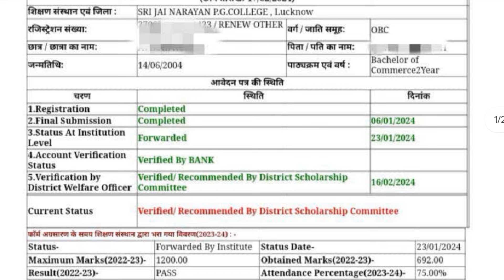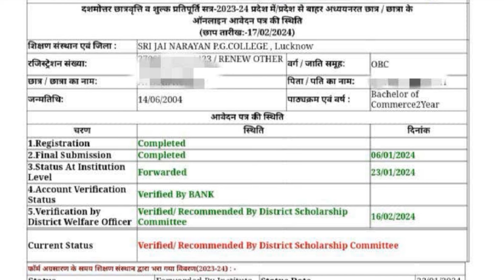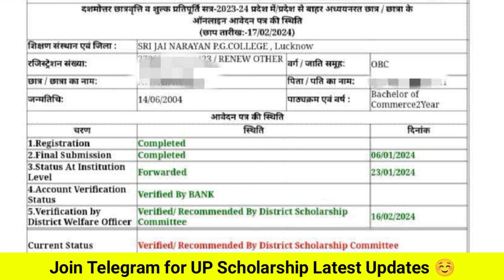Post Matric Status 2023-24 VERIFY ✅ हो गया | UP Scholarship Status 2023-24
UP Scholarship 2023-24 Status Problem | All Solution | UP Scholarship Status 2023-24 Problem

up scholarship status suspect message

up scholarship status suspect message 2023-24

up scholarship status rejected by district scholarship committee

up scholarship status rejected by district scholarship committee 2023-24

up scholarship rejected by district scholarship committee solution

up scholarship form rejected by district scholarship committee 2023-24

up scholarship status response pending by pfms 2023-24

up scholarship response pending by pfms

up scholarship pending at district scholarship committee 2023-24

up scholarship enrollment/rollnumber/marks not matched with university uploaded data

up scholarship enrollment/rollnumber/marks not matched with university uploaded data 2024

up scholarship enrollment/rollnumber/marks not matched with university uploaded data solution

up scholarship status enrollment/rollnumber/marks not matched with university uploaded data

up scholarship status enrollment/rollnumber/marks not matched with university uploaded data solution

up scholarship enrollment number not matched solution

up scholarship high school board data match with up board/cbse/icse board database solution,
up scholarship marks/result type mismatch enrollment/roll no/marks not matched with University uploaded data solution,
up scholarship status enrollment/roll no/marks not matched with University uploaded data solution
up scholarship status enrollment/roll no/marks not matched with University uploaded data problem 2023-24

up scholarship status solutions 2023-24,
up scholarship status kaise dekhe 2023-24 ka
scholarship status kaise check kare 2023-24
scholarship status kaise dekhe 2023-24

up scholarship status rejected by institute
up scholarship status rejected by institute solution
up scholarship status rejected by district scholarship committee solution